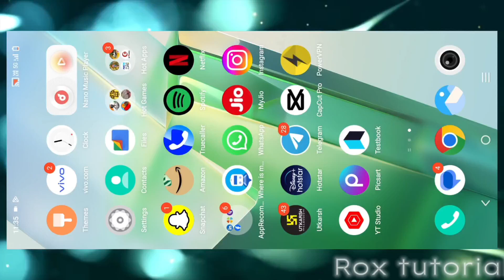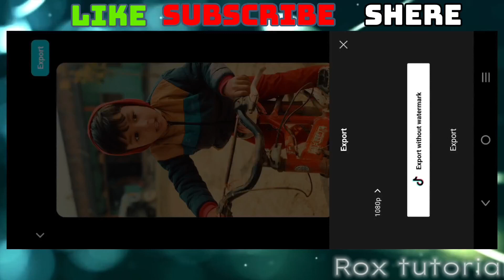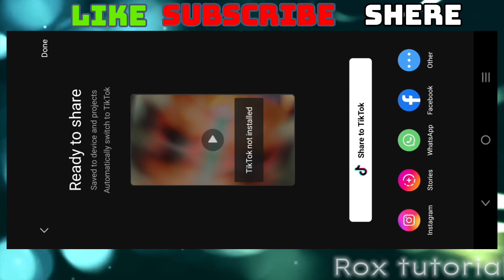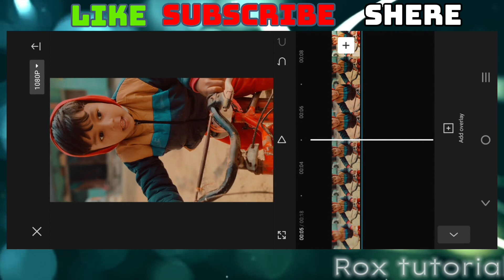CapCut Zoom Effect Video Editing | CapCut Blur Zoom Effect Trending Video Editing